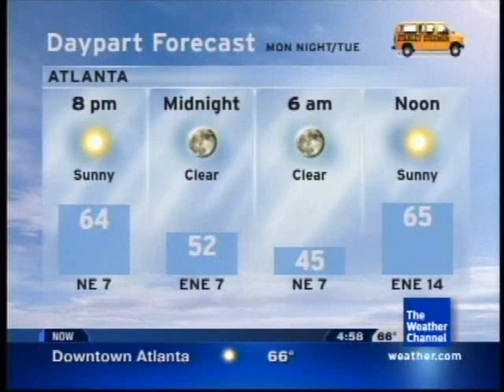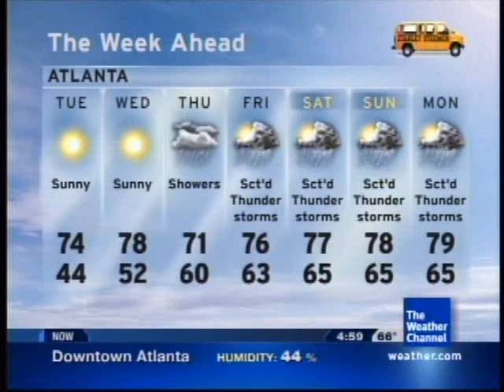Lot8s - May 18, 2009 4:58pm (Trammell Starks)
Song: "Winter Tundra" by Trammell Starks